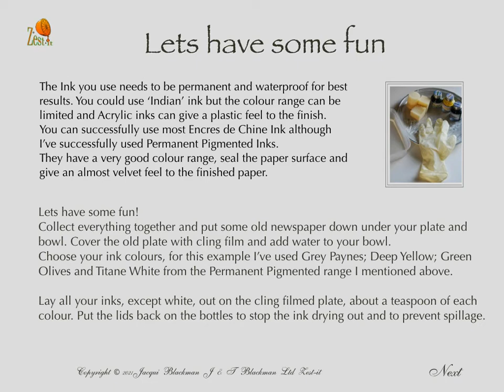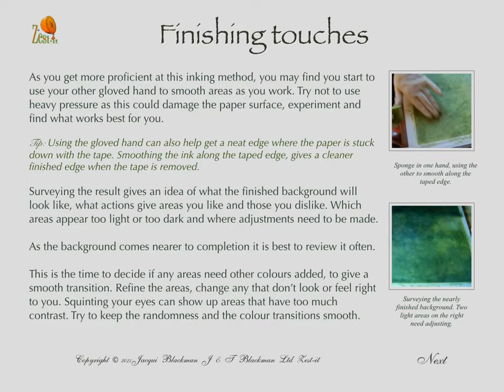Inking Backgrounds on watercolour paper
How to create your own beautiful backgrounds for your artwork. Using permanent inks and watercolour paper.
Everyone reads at different speeds, so pause as you need, to read all the information.